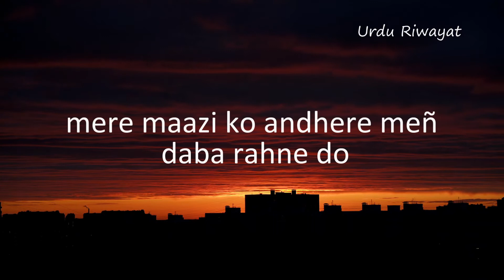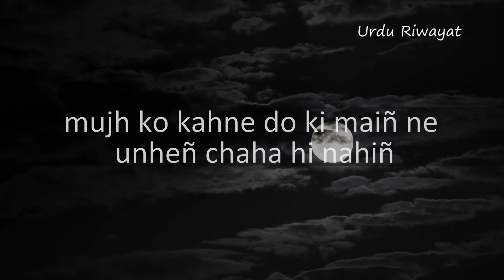Apne maazi ke tasawer se harasan hon main|sahir ludhianvi poetry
farar
SAHIR LUDHIANVI
apne maazī ke tasavvur se hirāsāñ huuñ maiñ

apne guzre hue ayyām se nafrat hai mujhe

apnī be-kār tamannāoñ pe sharminda huuñ

apnī be-sūd umīdoñ pe nadāmat hai mujhe

mere maazī ko andhere meñ dabā rahne do

merā maazī mirī zillat ke sivā kuchh bhī nahīñ

merī ummīdoñ kā hāsil mirī kāvish kā sila

ek be-nām aziyyat ke sivā kuchh bhī nahīñ

kitnī be-kār umīdoñ kā sahārā le kar

maiñ ne aivān sajā.e the kisī kī ḳhātir

kitnī be-rabt tamannāoñ ke mub.ham ḳhāke

apne ḳhvāboñ meñ basā.e the kisī kī ḳhātir

mujh se ab merī mohabbat ke fasāne na kaho

mujh ko kahne do ki maiñ ne unheñ chāhā hī nahīñ

aur vo mast nigāheñ jo mujhe bhuul ga.iiñ

maiñ ne un mast nigāhoñ ko sarāhā hī nahīñ

mujh ko kahne do ki maiñ aaj bhī jī saktā huuñ

ishq nākām sahī zindagī nākām nahīñ

in ko apnāne kī ḳhvāhish unheñ paane kī talab

shauq-e-bekār sahī sa.ī-e-ġham-e-anjām nahīñ

vahī gesū vahī nazreñ vahī aariz vahī jism

maiñ jo chāhūñ to mujhe aur bhī mil sakte haiñ

vo kañval jin ko kabhī un ke liye khilnā thā

un kī nazroñ se bahut duur bhī khil sakte haiñ

اپنے ماضی کے تصور سے ہراساں ہوں میں

اپنے گزرے ہوئے ایام سے نفرت ہے مجھے

اپنی بے کار تمناؤں پہ شرمندہ ہوں

اپنی بے سود امیدوں پہ ندامت ہے مجھے

میرے ماضی کو اندھیرے میں دبا رہنے دو

میرا ماضی مری ذلت کے سوا کچھ بھی نہیں

میری امیدوں کا حاصل مری کاوش کا صلہ

ایک بے نام اذیت کے سوا کچھ بھی نہیں

کتنی بے کار امیدوں کا سہارا لے کر

میں نے ایوان سجائے تھے کسی کی خاطر

کتنی بے ربط تمناؤں کے مبہم خاکے

اپنے خوابوں میں بسائے تھے کسی کی خاطر

مجھ سے اب میری محبت کے فسانے نہ کہو

مجھ کو کہنے دو کہ میں نے انہیں چاہا ہی نہیں

اور وہ مست نگاہیں جو مجھے بھول گئیں

میں نے ان مست نگاہوں کو سراہا ہی نہیں

مجھ کو کہنے دو کہ میں آج بھی جی سکتا ہوں

عشق ناکام سہی زندگی ناکام نہیں

ان کو اپنانے کی خواہش انہیں پانے کی طلب

شوق بے کار سہی سعئ غم انجام نہیں

وہی گیسو وہی نظریں وہی عارض وہی جسم

میں جو چاہوں تو مجھے اور بھی مل سکتے ہیں

وہ کنول جن کو کبھی ان کے لیے کھلنا تھا

ان کی نظروں سے بہت دور بھی کھل سکتے ہیں

अपने माज़ी के तसव्वुर से हिरासाँ हूँ मैं

अपने गुज़रे हुए अय्याम से नफ़रत है मुझे

अपनी बे-कार तमन्नाओं पे शर्मिंदा हूँ

अपनी बे-सूद उमीदों पे नदामत है मुझे

मेरे माज़ी को अंधेरे में दबा रहने दो

मेरा माज़ी मिरी ज़िल्लत के सिवा कुछ भी नहीं

मेरी उम्मीदों का हासिल मिरी काविश का सिला

एक बे-नाम अज़िय्यत के सिवा कुछ भी नहीं

कितनी बे-कार उमीदों का सहारा ले कर

मैं ने ऐवान सजाए थे किसी की ख़ातिर

कितनी बे-रब्त तमन्नाओं के मुबहम ख़ाके

अपने ख़्वाबों में बसाए थे किसी की ख़ातिर

मुझ से अब मेरी मोहब्बत के फ़साने न कहो

मुझ को कहने दो कि मैं ने उन्हें चाहा ही नहीं

और वो मस्त निगाहें जो मुझे भूल गईं

मैं ने उन मस्त निगाहों को सराहा ही नहीं

मुझ को कहने दो कि मैं आज भी जी सकता हूँ

इश्क़ नाकाम सही ज़िंदगी नाकाम नहीं

इन को अपनाने की ख़्वाहिश उन्हें पाने की तलब

शौक़-ए-बेकार सही सई-ए-ग़म-ए-अंजाम नहीं

वही गेसू वही नज़रें वही आरिज़ वही जिस्म

मैं जो चाहूँ तो मुझे और भी मिल सकते हैं

वो कँवल जिन को कभी उन के लिए खिलना था

उन की नज़रों से बहुत दूर भी खिल सकते हैं